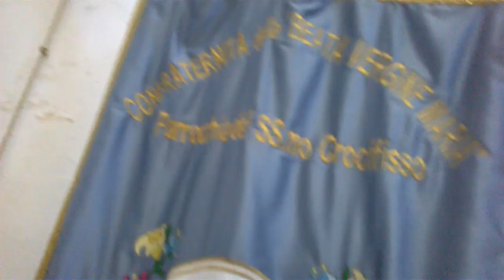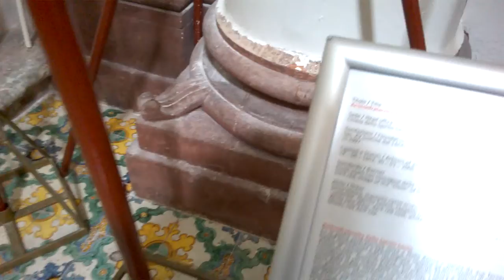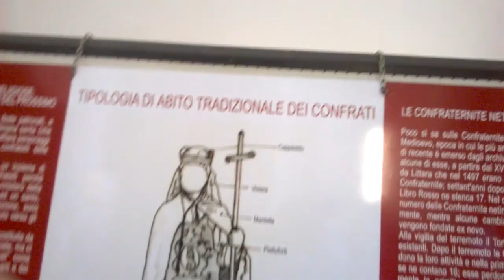INFIORATA NOTO 2019 DA ANDREA GIONFRIDA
VIA NICOLACI 3